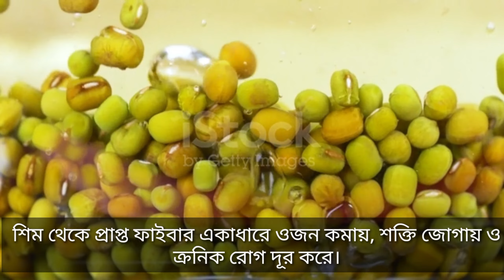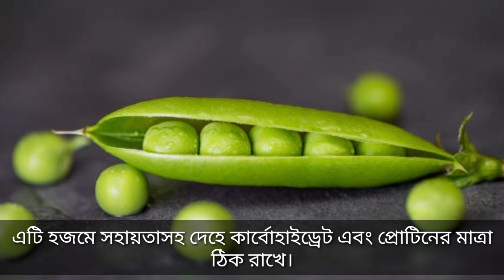শিমের বিচির পুষ্টিগুণ| সিমের বিচি খেলে হয়| জানলে আপনি অবাক হয়ে যাবেন।